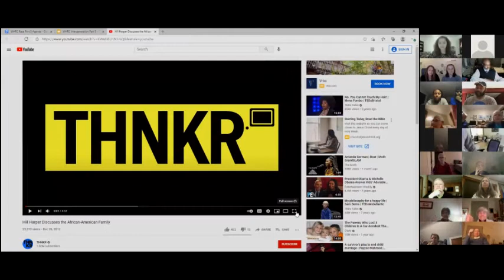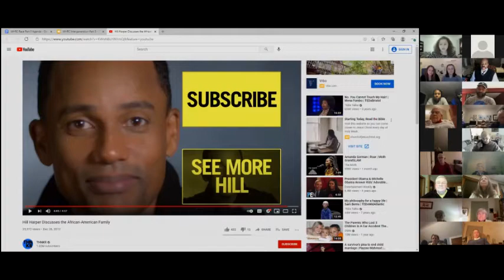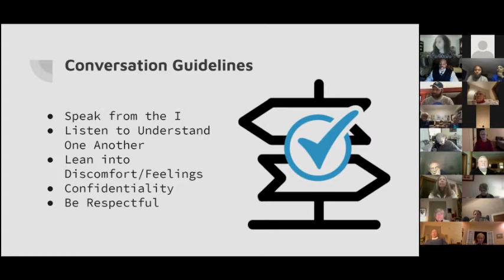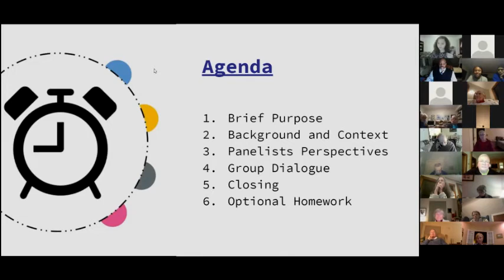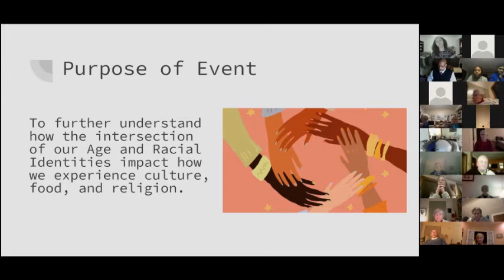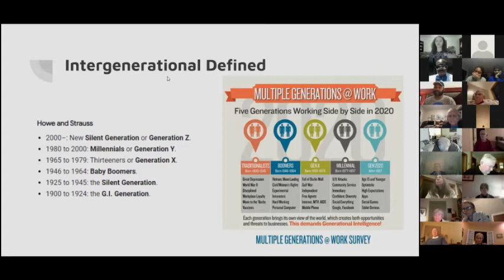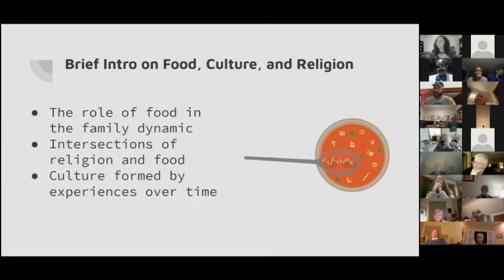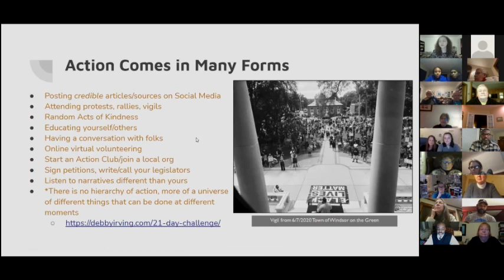A Special Conversation on Race Generations & Family